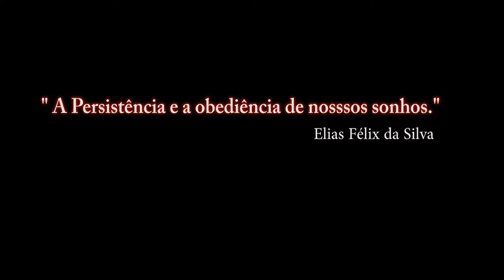Falcon BMS 4.33 Para Recrutas_13º video_ PT-BR